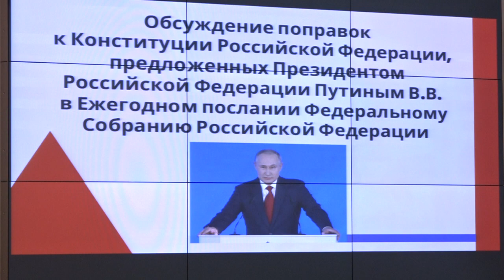Круглый стол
22 января в Доме Правительства области прошел круглый стол по обсуждению проекта Закона Российской Федерации о поправке в Конституцию. Выступавшие, подчеркнули важность поправок и вынесли на обсуждение ряд предложений.